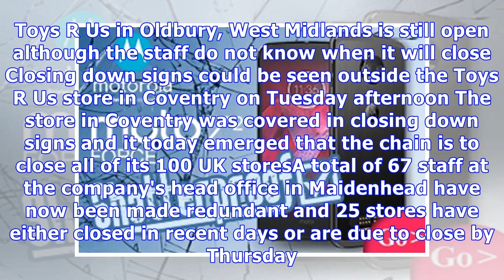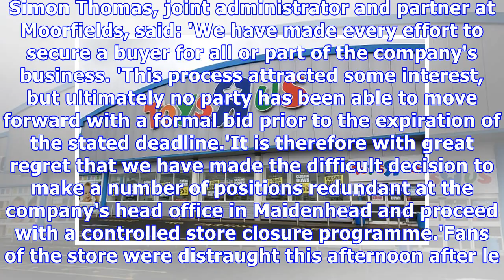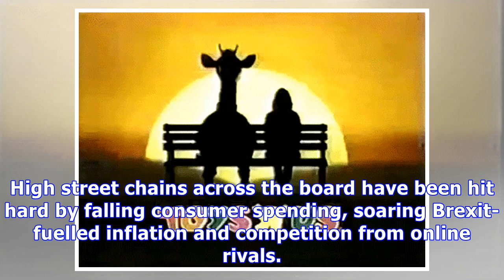Toys R Us will shut ALL 100 of its UK stores causing 3,000 job losses